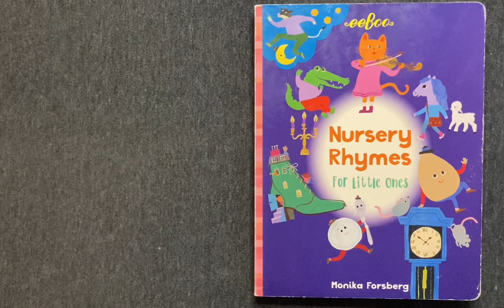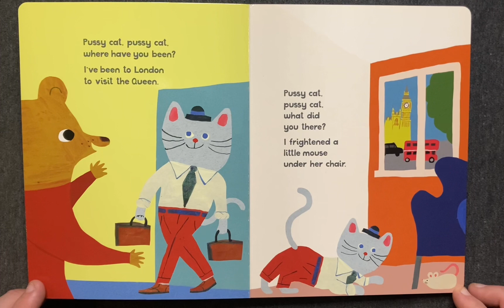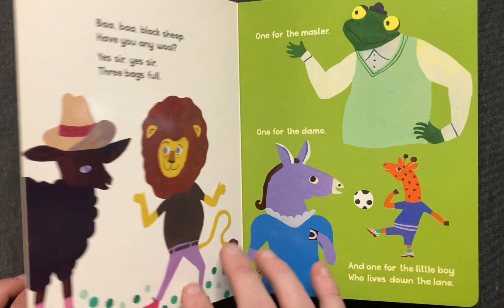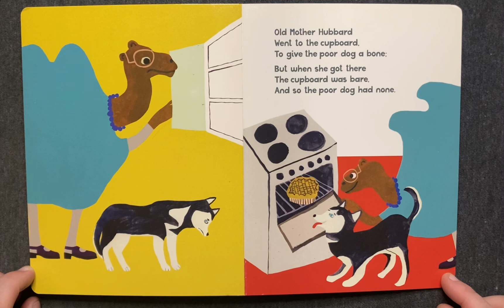Nursery Rhymes for Little Ones | Children's Book Read Aloud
• Nursery Rhymes for Little Ones by Monika Forsberg (2019)